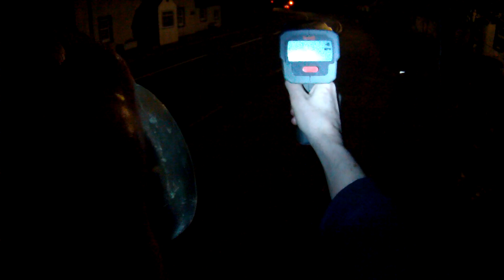LATE RED SPEEDER WELL PAST TRAFFIC LIGHTS 26 MAY 2023 FILE0064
Hoplessly slow signal change to red for triggering 37/38mph van driver who is well past the traffic lights before red appears. Totally unfit for pupose but officials deceitfully claim that their system remains as installed to show red to east exiting speeders when in fact all can see it is now useless since changes in we first detected in late December 2022. Vincent Tait, Morag Mackay and Stuart Wison when will you acknowlege what we can all see and end your endangering disinformation policy?